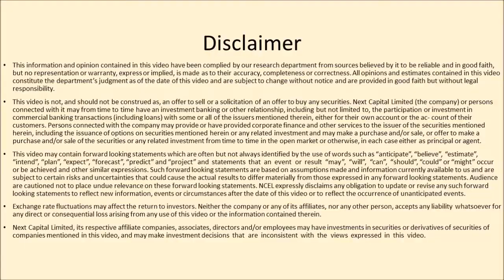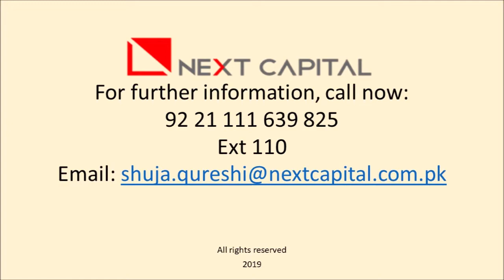Morning Briefing, Sep17, 2019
Morning Briefing on Pakistan Stocks by Faizan Munshi, Head of Foreign Sales, Next Capital Limited